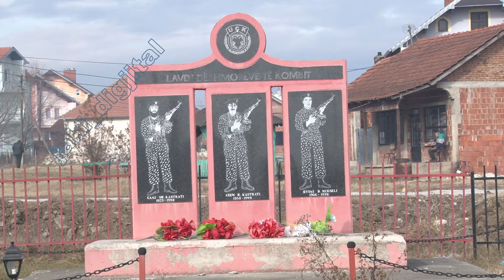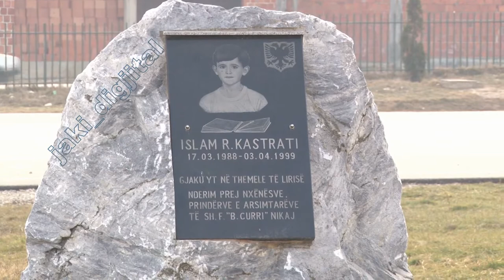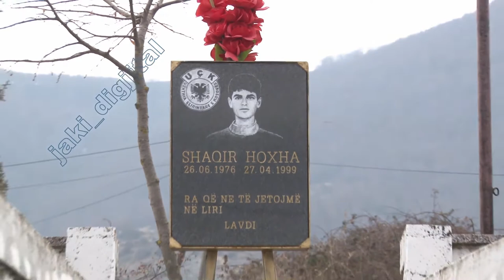Nekoc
Gjirime
Fotografi
Ftesa
dhe
video klipe